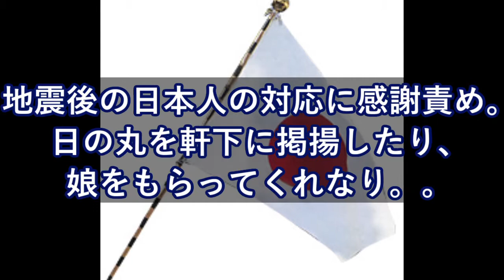「それからだよ。皆の日本や俺を見る目が変わったのは。」海外赴任中、現地の小生意気な部下たちが柴犬並に忠実になった話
【姉妹都市解消】海外の反応「日本は既に、戦時中の悪事に対して十分な償いをしている」

海外の反応 衝撃!!日本人は知らなすぎ?!日本のある光景に?!外国人仰天!!「初耳だ！」文化の根底にある神の起源に驚愕!!【すごい日本】

【海外の反応】「日本人は最低の観光客」 「ポーランドに来ないで！」→実は韓国人がなりすましていた事が判明ｗ韓国人が驚愕！即刻バレて吊し上げられる事態にｗ

【韓国の反応】日本の研究チーム、割れてもくっつくガラスを開発「日本の技術力、世界トップクラス」

【海外の反応】アメリカと日本と中国の軍事費を比較→中国共産党の洗脳に激怒